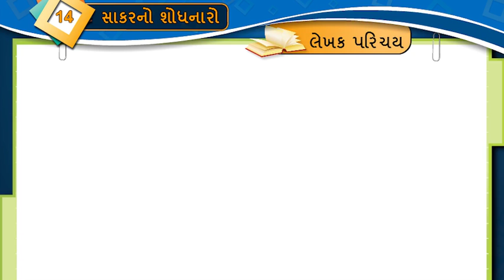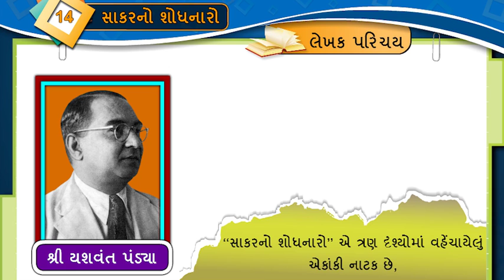ધોરણ-8 | ગુજરાતી | Unit-14. સાકરનો શોધનારો | Activity-1_2 Video